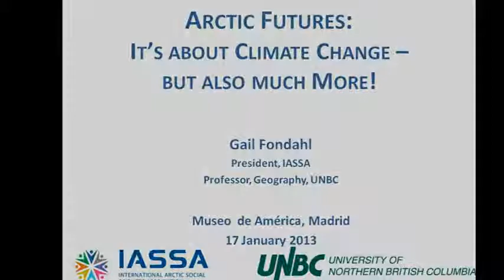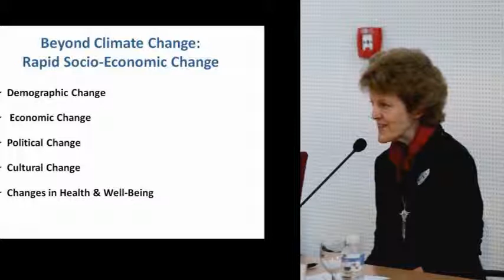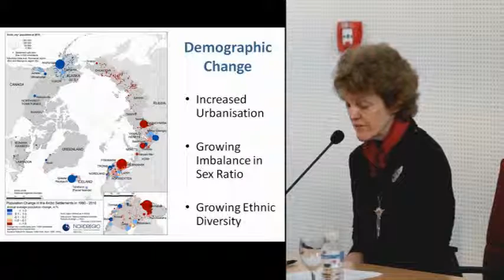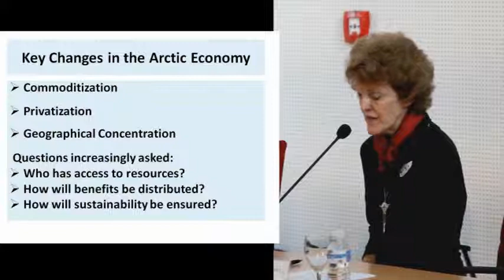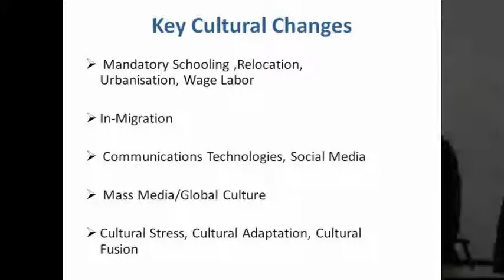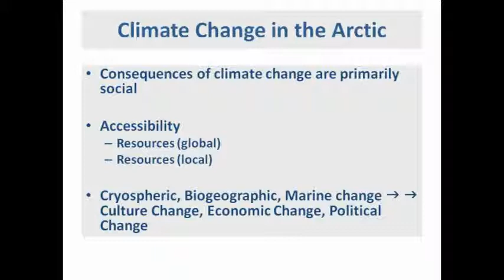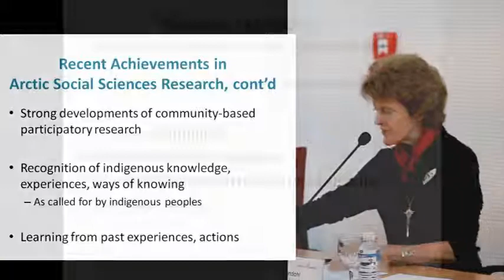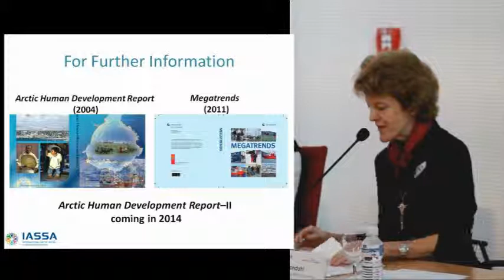Conferencia Gail Fondahl completa baja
La experta en geografía y población del Ártico, Gail Fondahl incide en las consecuencias no sólo medioambientales que se observan en estas regiones.
El ártico y el subártico están sufriendo severos cambios climáticos, pero además hay otras transformaciones demográficas, económicas, políticas, culturales y que afectan a la salud y bienestar de sus pobladores.
Hoy viven 4 millones de personas en el Ártico, de los que sólo el 8% son indígenas. Es una región con la población muy concentrada en unas pocas áreas urbanas (el 80%) y el resto se dispersa en poblaciones muy pequeñas y distantes.
Los cambios que se producen no solo se derivan del cambio climático también de la tendencia a la globalización que afecta también al Ártico. Se produce una adaptación cultural a nuevas tendencias y una fusión cultural: música electrónica, artes visuales, internet...